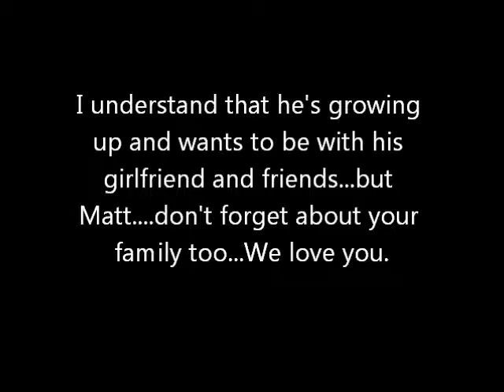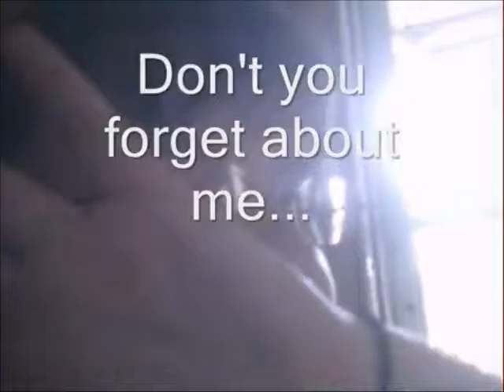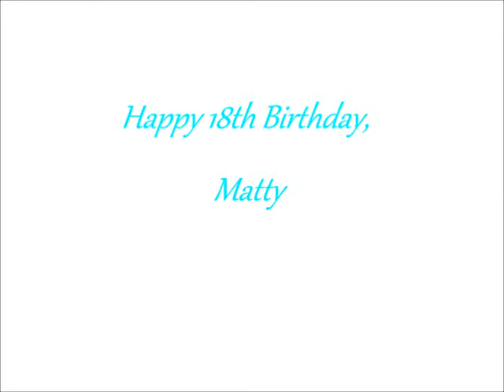To Matt with love